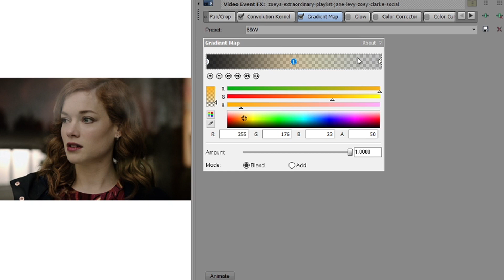Cumin Colouring | Sony Vegas Tutorial ("Spices & Herbs" Colouring #1)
REMEMBER TO CREDIT SUNNYVIDS!